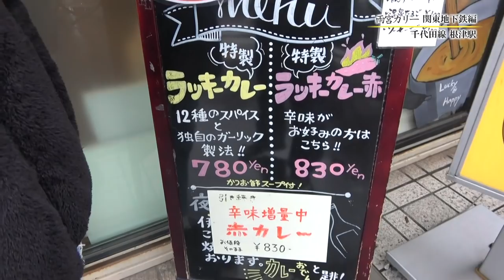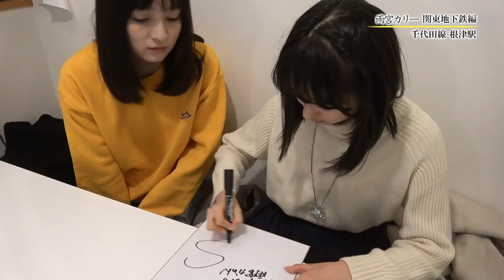雨宮カリー 関東地下鉄編 #002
雨宮かのんと人とのつなぐカレーの旅。
カレーが大好きで人見知りな雨宮かのんがカレーを求めて日本全国にカレーを食べに行く企画です！

お知らせ
4/6(土)にZepp Tokyoで開催されるはちみつロケットワンマンライブのチケットが3/30(土)10:00～各プレイガイドで一般販売(先着)中です!!

はちみつロケット初Zeppワンマンライブ H.R ADVENTURE 〜はちロケ 春の大冒険！〜 @ Zepp Tokyo

open/17:00 start/18:00

【チケット】
各プレイガイド一般発売(先着)
3月30日(土)〜

【チケット】
◆1F全自由 ￥4,500 (税込・入場時1DRINK代別途）
※おひとり様1公演につき2枚まで
※小学生以下入場不可

◆2F指定席 ※受付は終了しました。
◆2Fファミリー席 ※受付は終了しました。

□主催：スターダストプロモーション □企画・制作：H.I.P. □後援：PONY CANYON